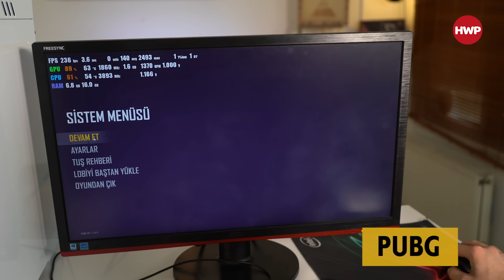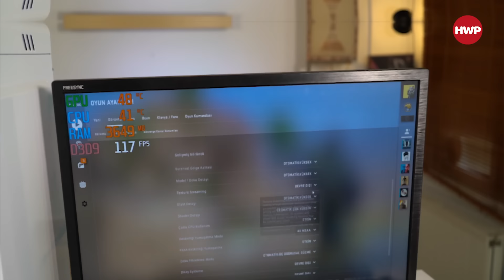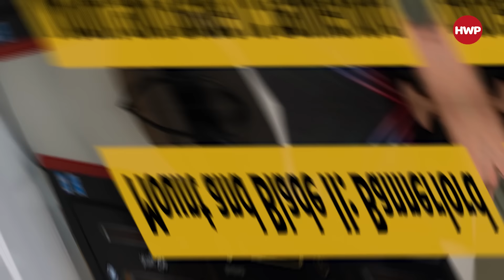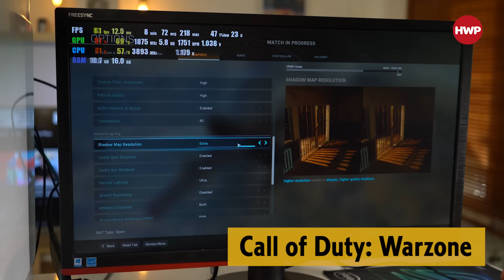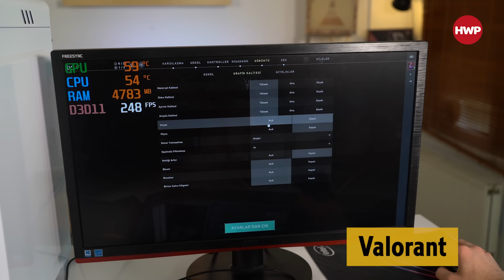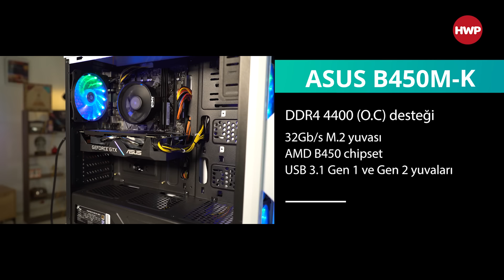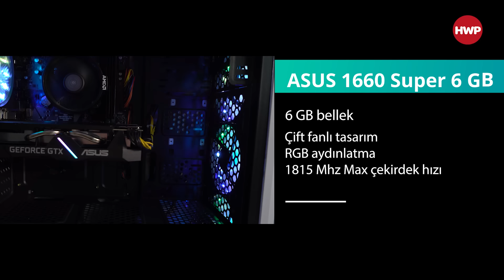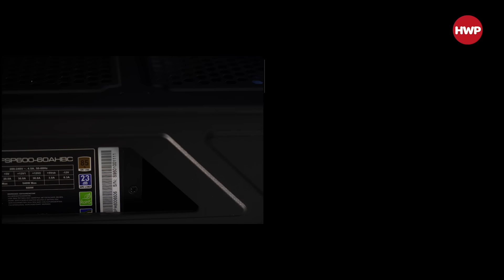Hazır oyun bilgisayarı - Technopc Quantum Gaming S60 inceleme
Technopc Quantum Gaming S60 inceleme videomuzda, hazır bir şekilde satılan oyuncu bilgisayarını inceliyoruz. Bakalım üründe hangi bileşenler var ve ürünün oyun performansı nasıl?

Technopc kimdir?

Ürün özelliklerine geçmeden önce Technopc, bugüne kadar daha çok kurumsal hizmet veren yerli bir üreticimizdi. Ancak son dönemde son kullanıcıya ve özellikle oyunculara yönelik de ürünler satmaya başladı. Daha önce şirketin Wind Tunnel X ve Wind Tunnel Z Gaming serisini görmüştük.

Technopc Quantum Gaming S60 inceleme - Üründe hangi parçalar yer alıyor?

Sistemin kalbinde AMD RYZEN 3 3100 işlemci yer alıyor. 7 nm üretim sürecinde üretilen, 4 çekirdek 8 izlek yapısına ve maksimum 3.9 GHz saat hızına ulaşabilen bu işlemci AMD'nin en yeni modellerinden bir tanesi. Ayrıca özellikle fiyat performans bilgisayarları için sunduğu özellikleriyle şu anda en çok dikkat çeken modellerden. Son olarak işlemcinin 65W TDP değerine sahip olduğunu da belirtelim.

Anakart tarafında ASUS B450M-K karşımıza çıkıyor. Bu modelde ileride M.2 formunda bir SSD ile sistem yükseltmesi yapmak isteyenler için bir adet M.2 yuvasıyla birlikte 4400 MHz'e kadar destek veren DDR4 RAM yuvası bulunduruyor. Ayrıca anakartta USB 3.1 Gen 1 ve Gen 2 yuvalarının da yer aldığını belirtelim.

Ekran kartına baktığımız zaman ASUS'un 1660 Super 6 GB modeli karşımıza çıkıyor. Bu ekran kartı, hemen hemen tüm oyunları 1080p Full HD'de yüksek grafik ayarlarında 60 FPS üzeri oynatabiliyor. Ayrıca yine bazı oyunları 2K grafikte de oynayabiliyorsunuz. Çift fanlı bir yapıda karşımıza çıkan modelin, yan tarafında ufak bir RGB aydınlatma bölümü bulunuyor. Sistemde 16 GB (2x 8GB) Neoforza RAM bulunuyor. Bu RAM'ler 3000 MHz hızında.

Sistemde depolama alanı 480 GB'lık Toshiba SATA SSD ile sağlanıyor. Dilerseniz M.2 yuvası veya SATA üzerinden bu depolamayı farklı bir SSD veya mekanik disk alarak yükseltme imkanına sahipsiniz. Güç kaynağı tarafında ise 80+ sertifikalı 600W FSP modeli kullanılmış. Son olarak Technopc kasasına baktığımız zaman ön tarafta 3 adet, arka tarafta da 1 adet RGB fan yer alırken, bu ışıkları kasa ile beraber gelen kumanda ile kontrol edebiliyorsunuz.